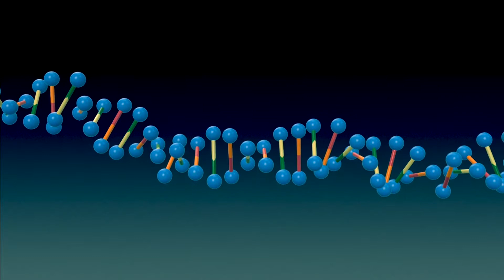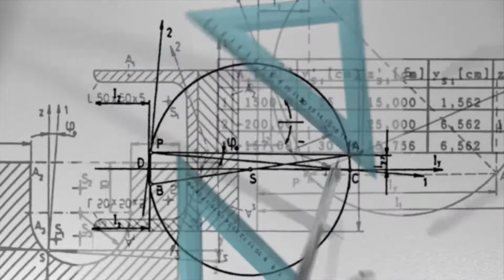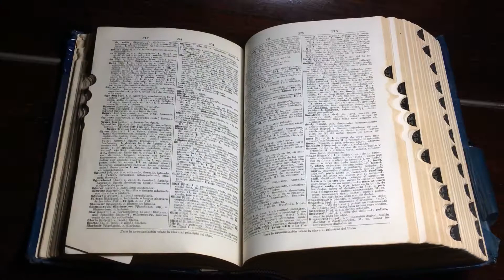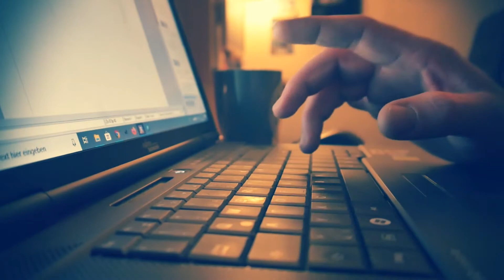Bilimsel Araştırmalar Nasıl Yapılır ? Sırası İle Tamamı.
Bilim ile ilgilenen herkesin merak ettiği konulardan birisi, Bilimsel Araştırmalar nasıl yapılır? Bunun için birçok kaynaktan araştırma yaparak en önemli noktaları sizler için derledim. Umarım Yararlı olmuştur.